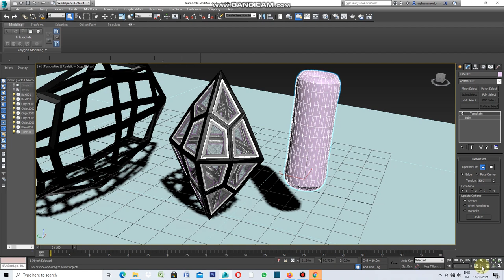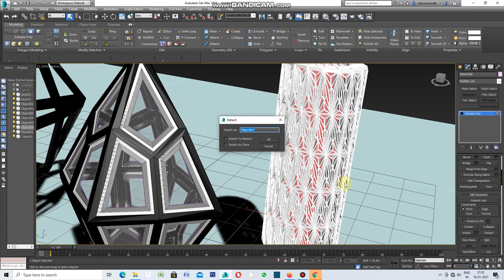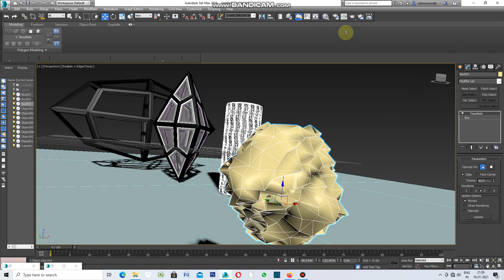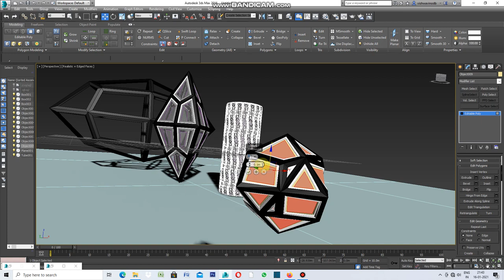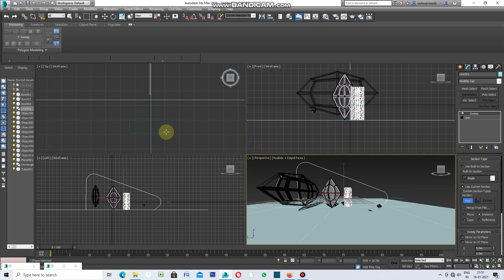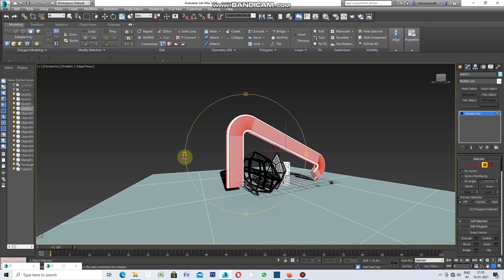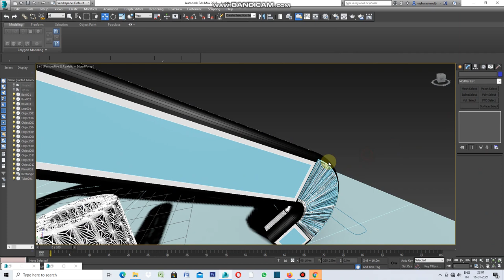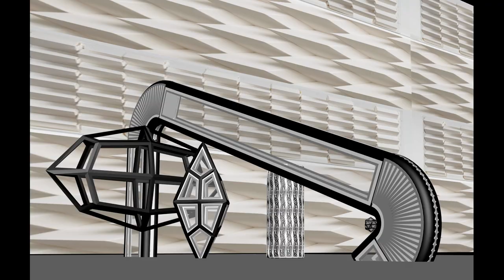How to use tessellate in 3ds max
how to use tessellate modifier in 3ds max is simple take a cylinder and apply Tessellate under modifier.Tessellate has two way one is at edge and other is at center,at edge four option 1,2,3 & 4 but for center only option not visible at external faces.So on cylinder after tessellate application go for inset under edit poly.Similar procedure adopt for cube and the last is for seep modifier which forms outline of elevation.